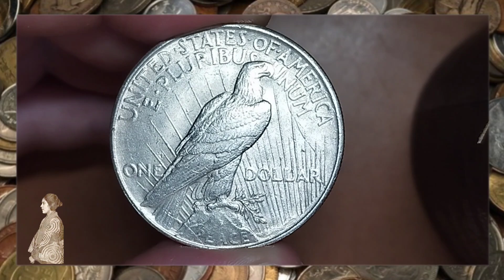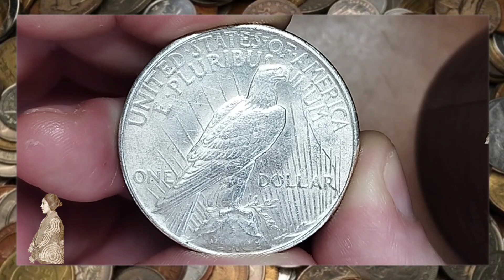1 Dollar "Peace Dollar" - United States - 1922 - Silver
Issuer	United States
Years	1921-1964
Value	1 Dollar
1 USD = ILS 3.79

For Israel